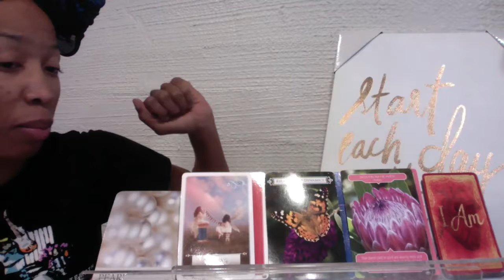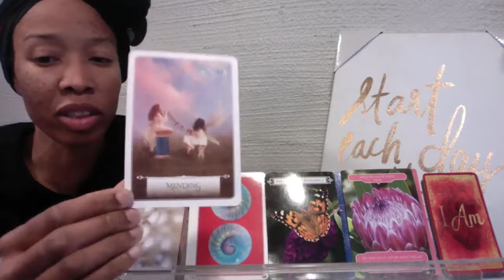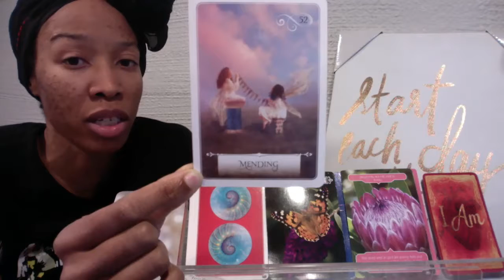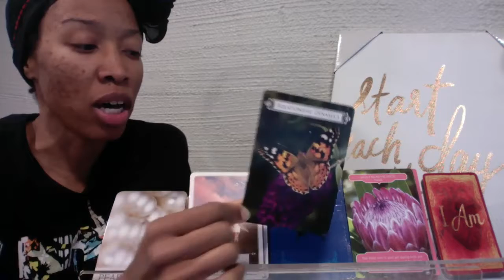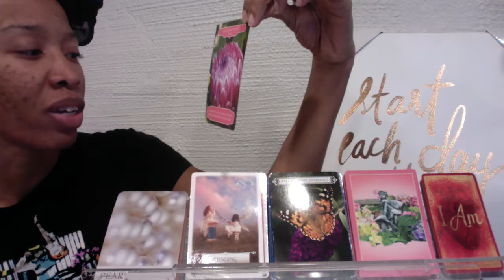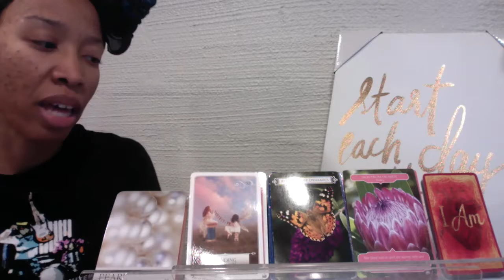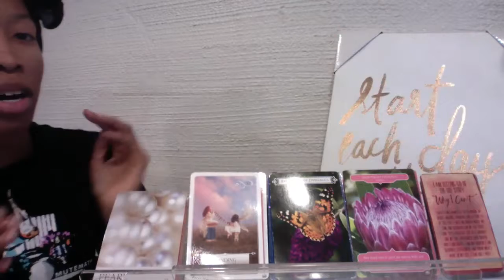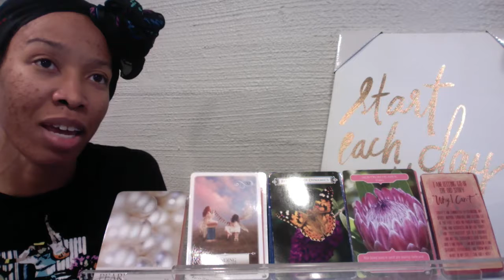ARIES CHILD - Divine Healing From Painful Relationships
BE SURE TO WATCH NOVEMBER'S WELCOME VIDEO!